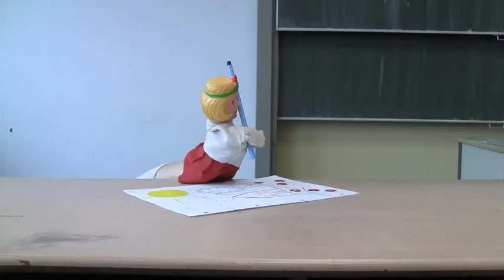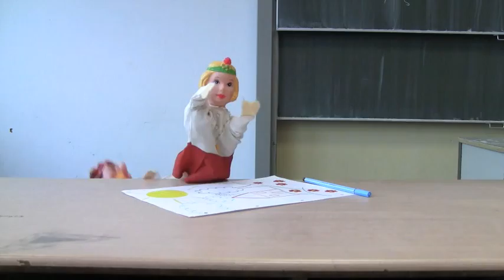Ferienprogramm sucht Bild